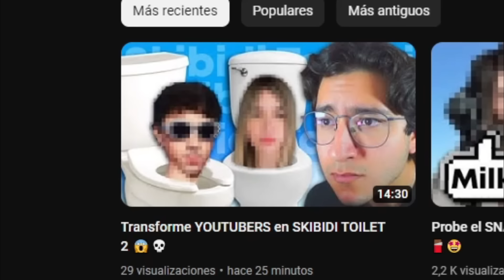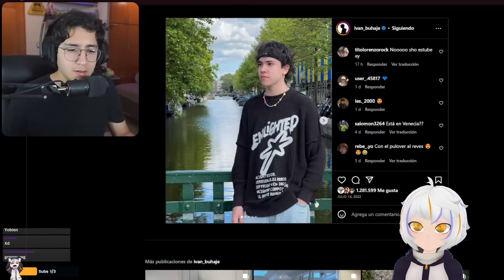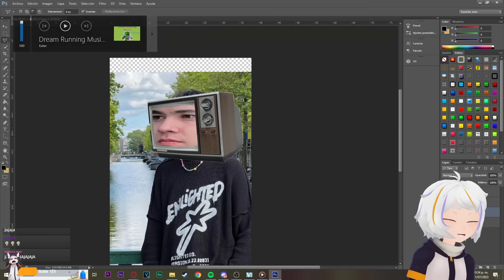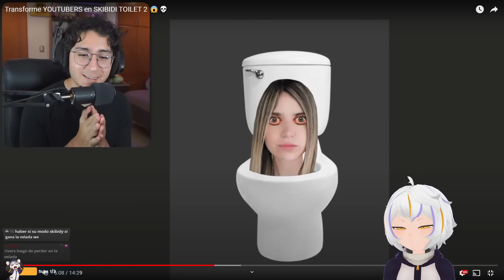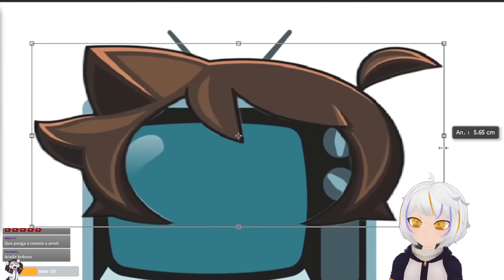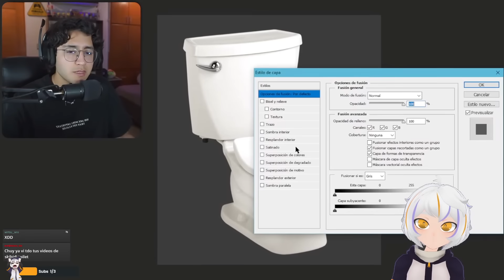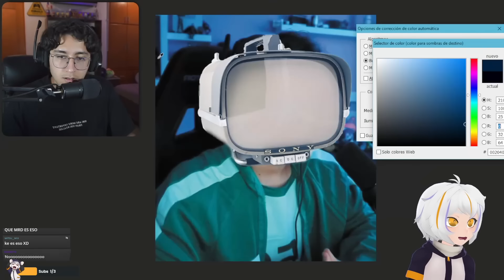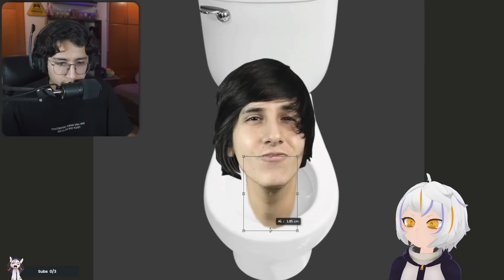Transforme YOUTUBERS en SKIBIDI TOILET 2 😱💀 | ChuyMine REACCIONA a MemoLagsito